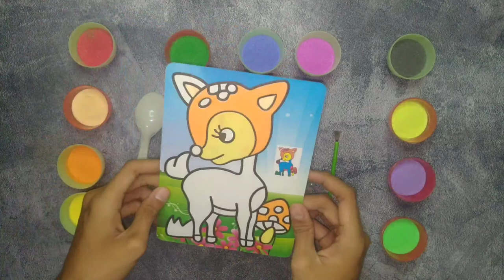How to Colored Sand Painting Easily | Pretty Little Deer and Mushroom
Hello my name is Rimichi